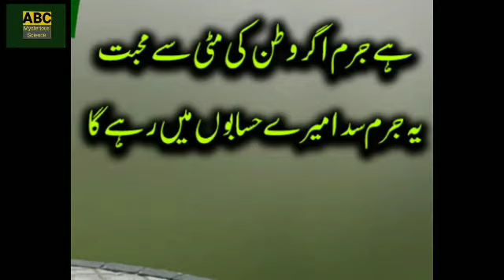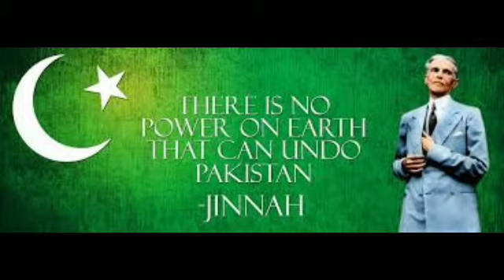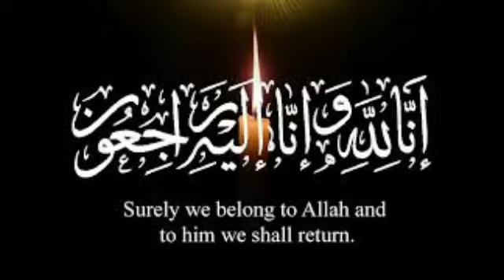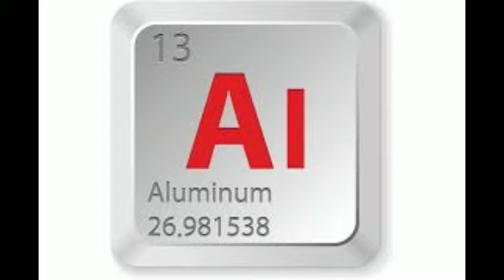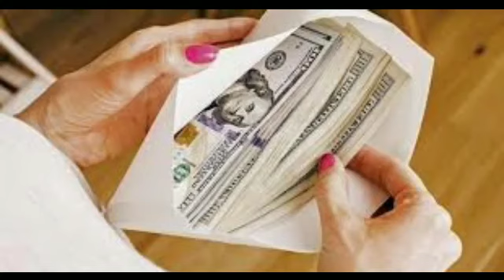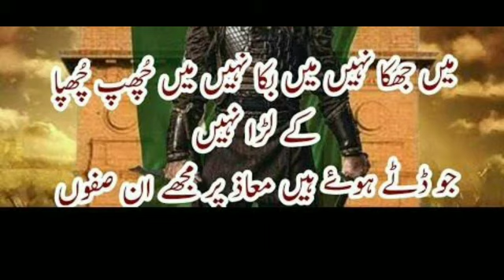Mohsin e Azam Dr Abdul Qadir khan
Dr Abdul Qadir khans life journey